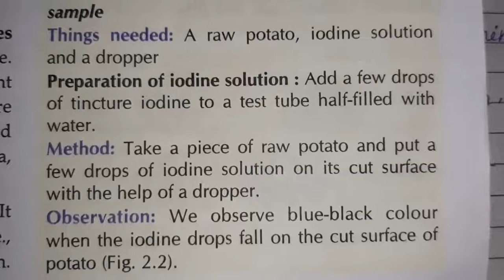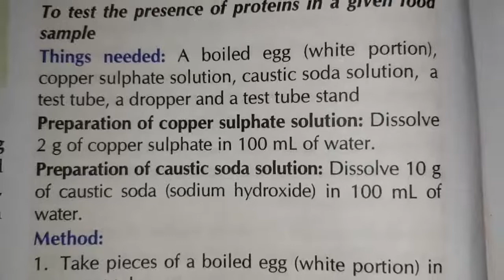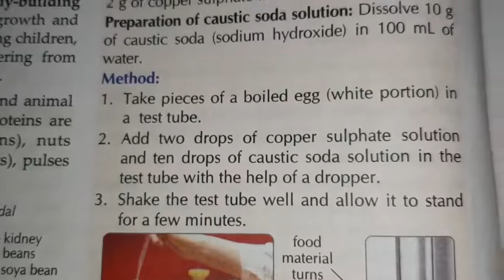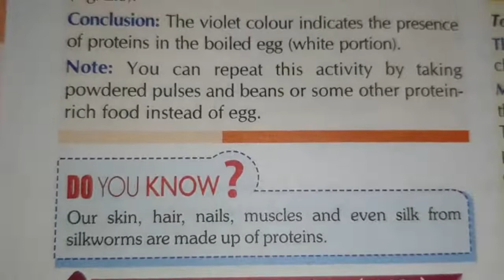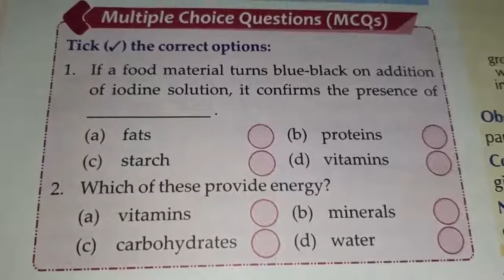Class 6 Component of food by Neha Rai